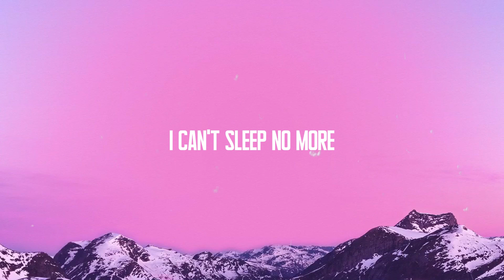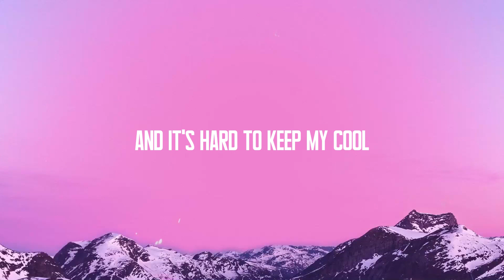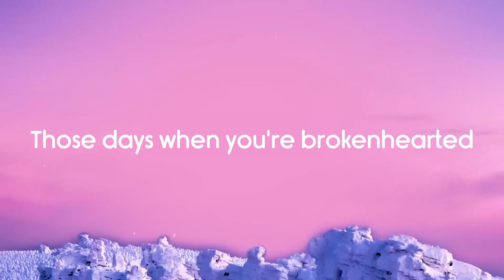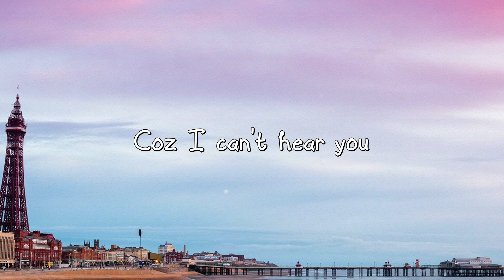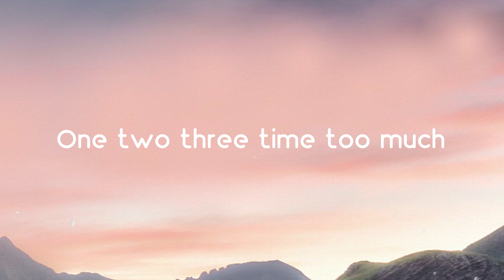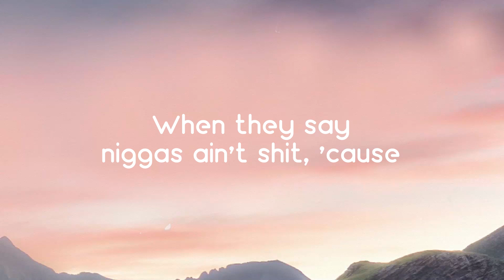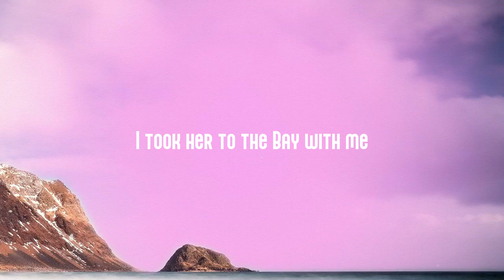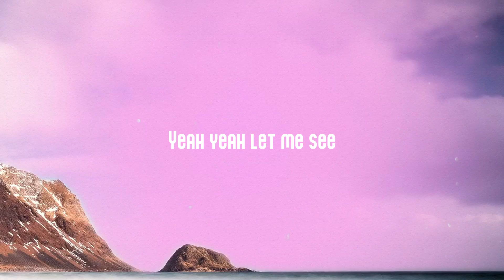Streets - Doja Cat {Lyrics Video} 🥁